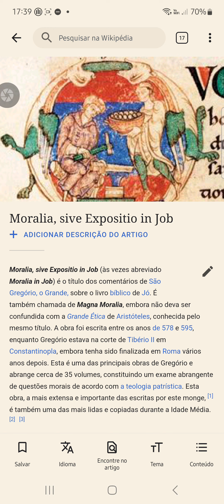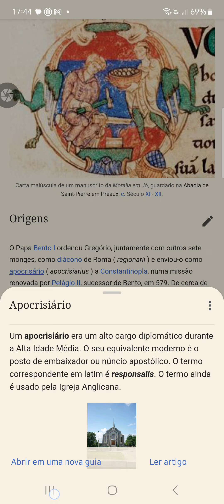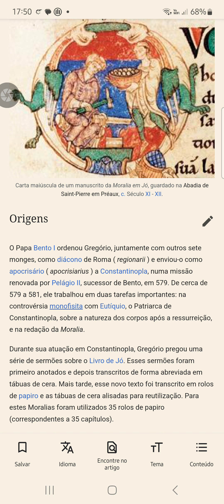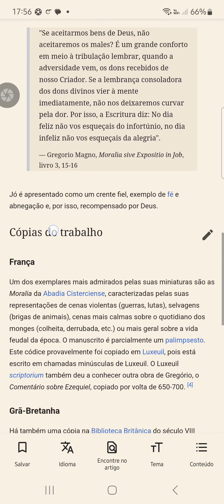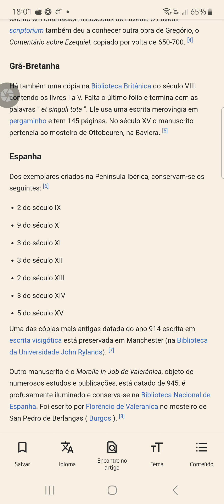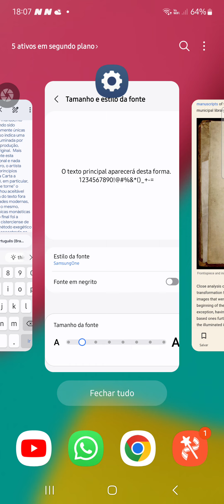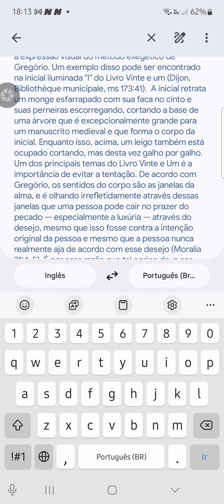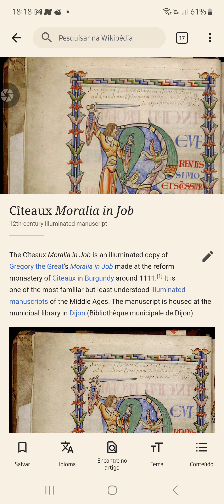Comentando MORALIA IN JOB, de São Gregório Magno